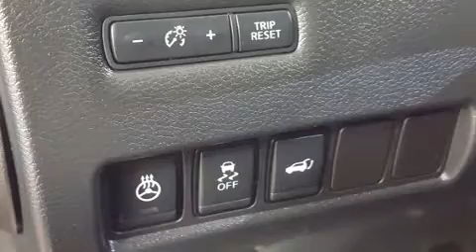2017 Nissan Murano in Dedham, MA 02026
Discerning drivers will appreciate the 2017 Nissan Murano. With less than 4,000 miles on the odometer, this 4 door sport utility vehicle prioritizes comfort, safety and convenience. Under the hood you'll find a 6 cylinder engine with more than 250 horsepower, and all wheel drive keeps this model firmly attached to the road surface. Nissan prioritized comfort and style by including: front and rear reading lights, front bucket seats, air conditioning, power windows, an overhead console, rear wipers, and cruise control. Nissan also prioritized safety and security by including: head curtain airbags, front side impact airbags, traction control, brake assist, anti-whiplash front head restraints, a panic alarm, and 4 wheel disc brakes with ABS. Various mechanical systems are monitored by electronic stability control, keeping you on your intended path. Our knowledgeable sales staff is available to answer any questions that you might have. They'll work with you to find the right vehicle at a price you can afford. We are here to help you.